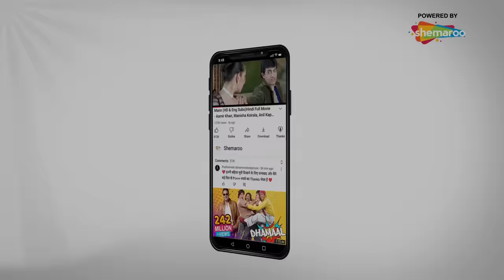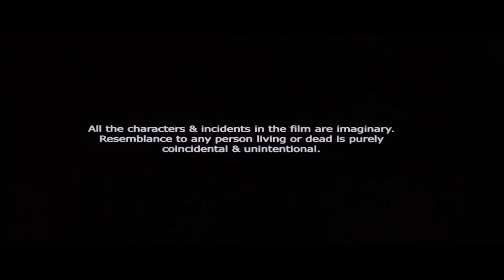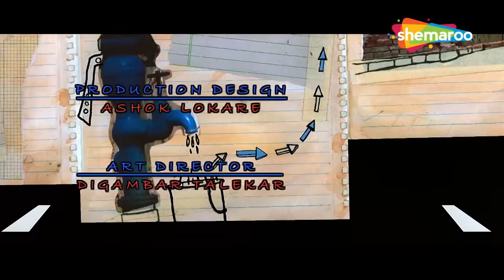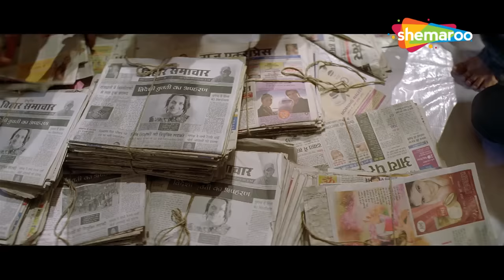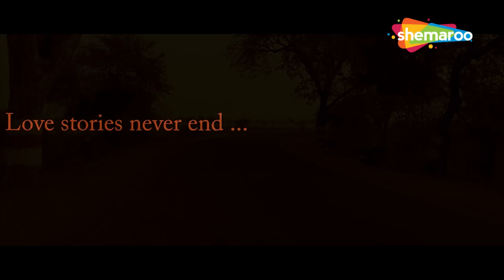Jo Dooba So Paar Hindi Movie - Vinay Pathak - Anand Tiwari - Rajat Kapoor - Popular Comedy Movie